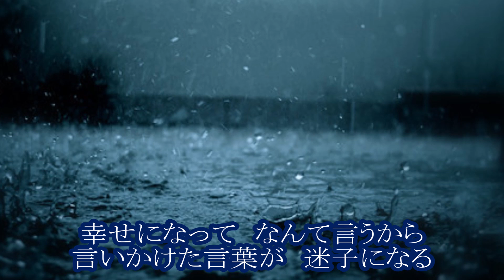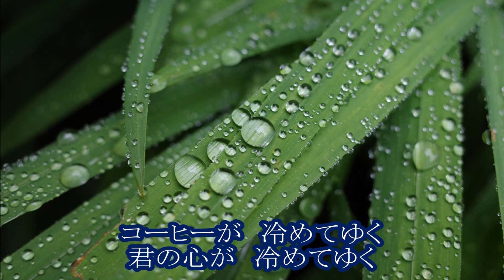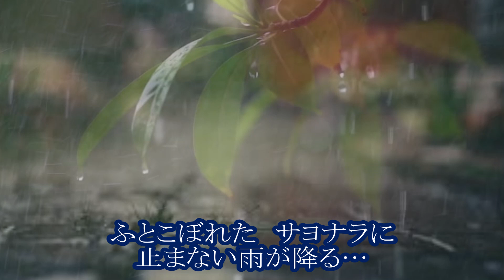止まない雨 チョン・テフ カラオケ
こちらも、今さらながら、ですが